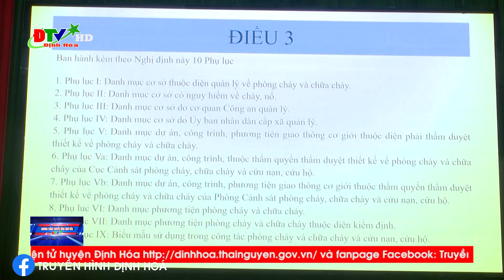Sơ kết thực hiện Chỉ thị số 01 về công tác phòng cháy chữa cháy trong tình hình mới